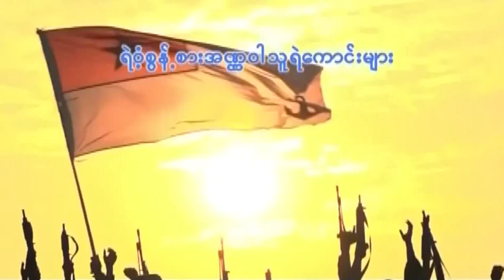Fight Fight To Win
Myanmar Navy Song